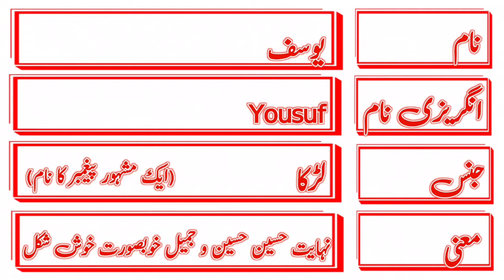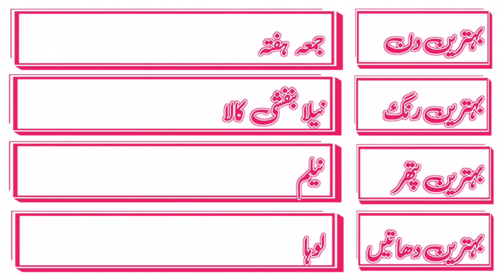Yousuf Name Meaning in urdu Yousuf Naam ka Matlab kya hota hai